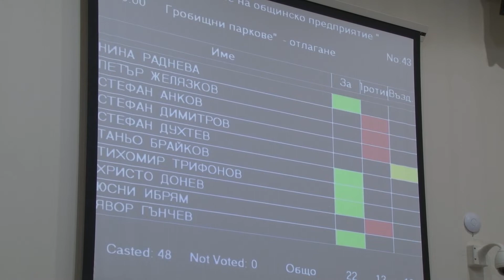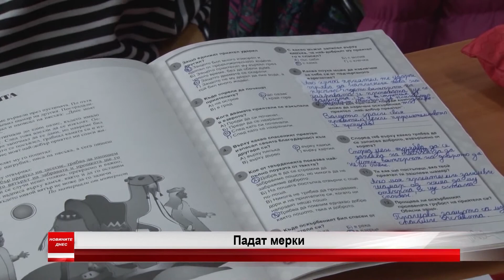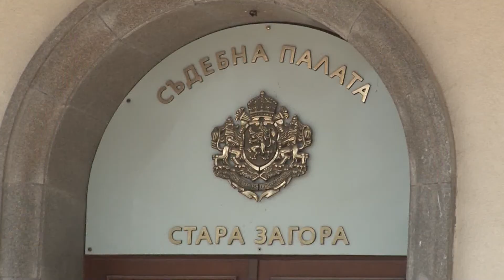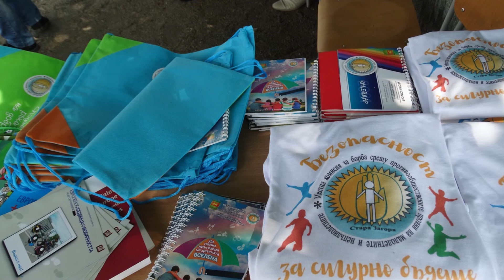24 02 2022 NEWS